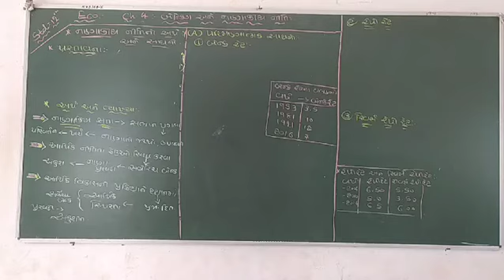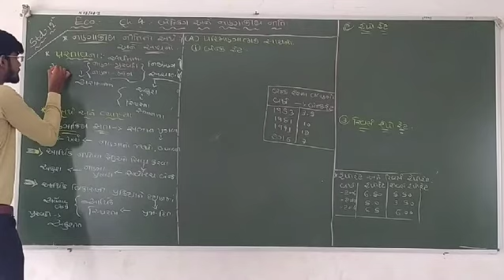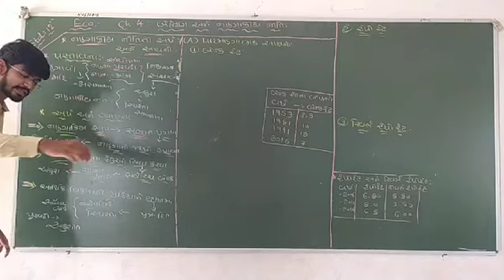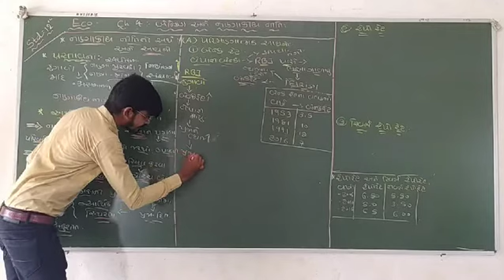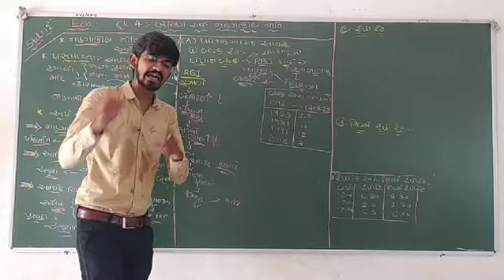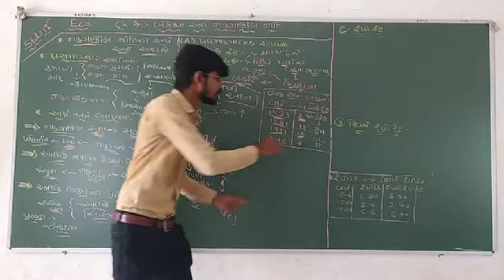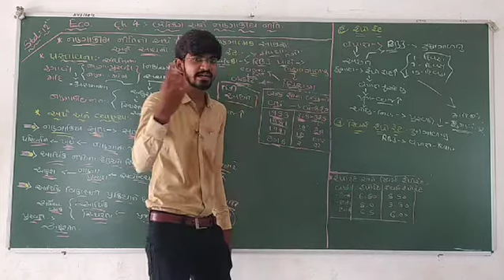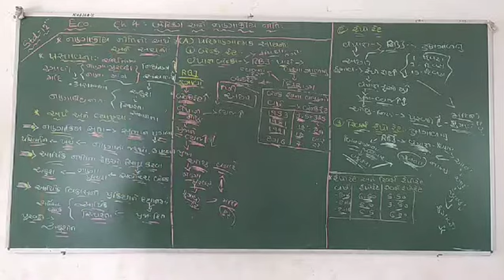12 Economics Chapter 4 Part 5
12 Economics Chapter 4 Part 5